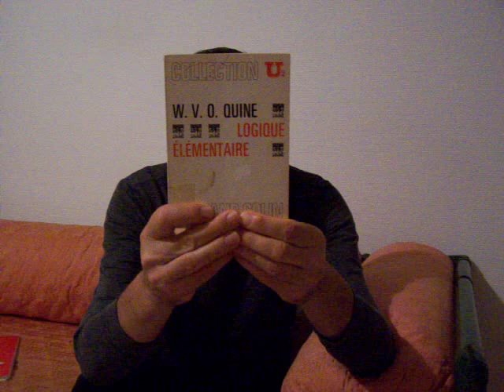Willard Van Orman Quine, Logique élémentaire.